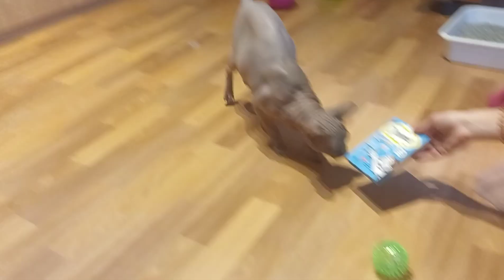🥰 My Cat's reaction to the gifts and treats I brought him after being apart for months 🥰